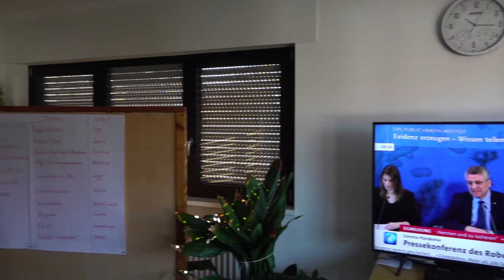+++ Videobotschaft Bürgermeister Pfeifer 23.03.2020 +++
Was hat sich in den letzten 5 Tagen geändert?

Die Antworten gerade zum Kontaktverbot und dem Notbetrieb der Kita findet ihr im Video.

Bürgermeister Pfeifer wie gewohnt mit einem klaren Statement zur aktuellen Situation.